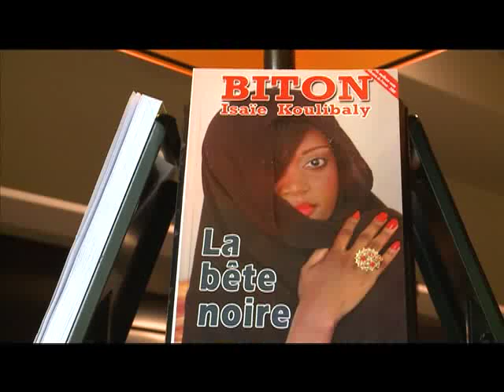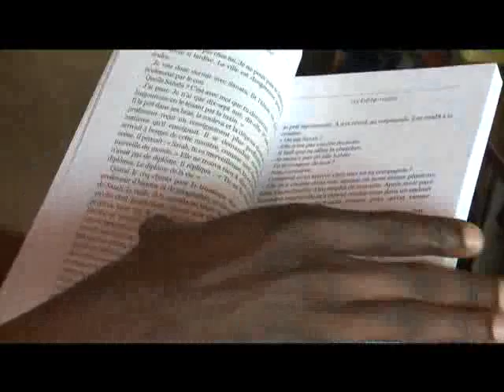Dédicace de la bête noire, œuvre de l'écrivain Biton Coulibaly